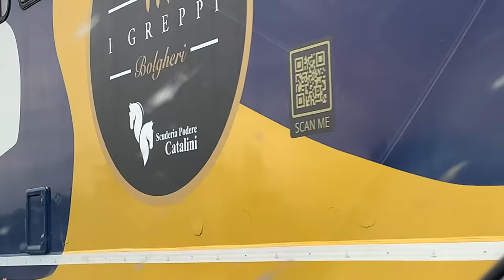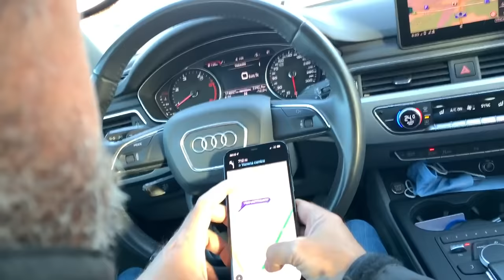⭐️ VLOG : FIERA CAVALLI VERONA 2021 - VIVI CON ME QUESTA ESPERIENZA INDIMENTICABILE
CIUNGATTINI! ⭐️⭐️⭐️
come sapete quest'anno ho ripreso seriamente ad andare a cavallo ed ho scelto il bellissimo maneggio "Scuderia Podere Catalini" di Castagneto Carducci.

Qui ho conosciuto i miei istruttori Matteo Orienti e Giulia Anastasia che mi hanno proposto di partecipare attivamente alla fiera cavalli 2021 di Verona dove abbiamo presentato al pubblico di tutto il mondo tre bellissimi pony di razza Monterufolino, MONTEBELLO,  ZUCCHERO e la mia bellissima OSCURA che ho appena preso in MEZZA FIDA!

Io e la mia amica Aurora ci siamo preparate per due settimane per realizzare il carosello di presentazione che abbiamo poi fatto due volte al giorno favanti a tutti il pubblico della fiera 😱
È STATO EMOZIONANTE e BELLISSIMO.

Ringrazio tutti tutti, ed in particolar modo Matteo e Giulia della Scuderia Podere Catalini CHE HANNO CREDUTO IN ME, cosi come ringrazio l'associazione ANAREAI che tutela le razze equine italiane e sopratutto l'ACM, Associazione Cavallino di Monterufoli.

BUON DIVERTIMENTO! CIAAAUUUUU!

Per informazioni sul mio maneggio preferito e per seguire i miei progressi, potete visitare il sito ed i loro social:

GRAZIE A TUTTI VOI CHE CI SUPPORTATE E GRAZIE A CHI HA SPEDITO O SPEDIRÀ LA SUA LETTERINA!

Ecco l'indirizzo:

57121 LIVORNO